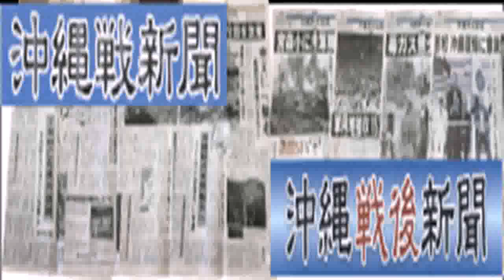スポーツ ナビィータ初勝利 なでしこ３部入れ替え予選 玉城が決勝ゴール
女子サッカーのなでしこリーグ３部に相当するチャレンジリーグの参入を懸ける「２０１７プレナスチャレンジリーグ入替戦予選大会」は２４日、静岡県の時之栖スポーツセンターうさぎ島グラウンドで各チームリーグ戦が行われた。ヴィクサーレ沖縄ＦＣナビィータは南葛ＳＣＷＩＮＧＳと対戦し、１―０で競り勝ち、初白星を挙げた。通算成績は１勝１敗。 ナビィータは前半序盤、サイド攻撃を多用する相手に攻め込まれる場面が続いた。膠着（こうちゃく）した状態のまま前半を終了するかと思われたアディショナルタイムに、國吉真梨子からのパスに反応した玉城薪瀬が相手ＧＫとの一対一を落ち着いて決めて先制した。

　後半は相手に攻め込まれる場面も見られたが、終始攻め続けたナビィータがそのまま逃げ切った。

　ナビィータは２５日の第３戦でＩＮＡＣ神戸レオンチーナと戦う。
　【琉球新報電子版】